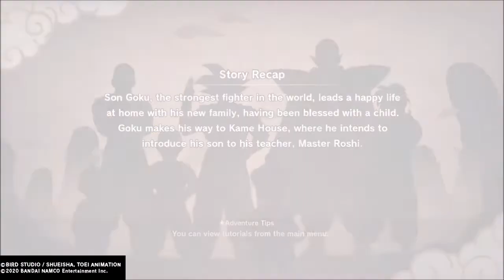Dragon Ball Z: Kakarot (Gameplay) Part 1 -Attack of the Saiyans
Relive the Dragon Ball Z Saga, from the arrival of Raditz to the final fight against Buu. Play as several Z Warriors in this Action-RPG adventure with loads of activities, mini games, side quests and train for intense boss fights.